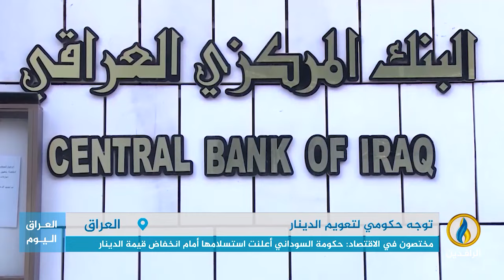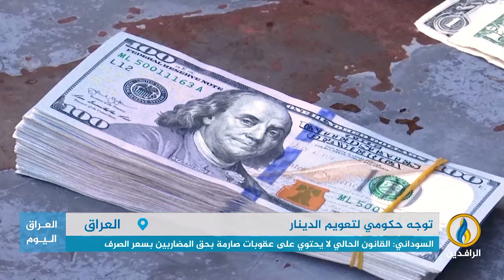تقرير إخباري.. مختصون في الاقتصاد: حكومة السوداني أعلنت استسلامها أمام انخفاض قيمة الدينار